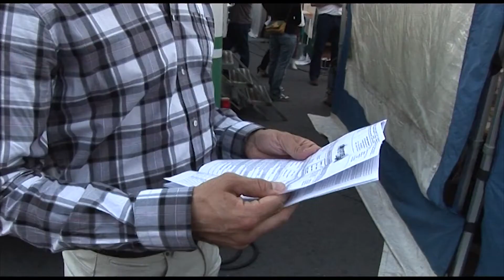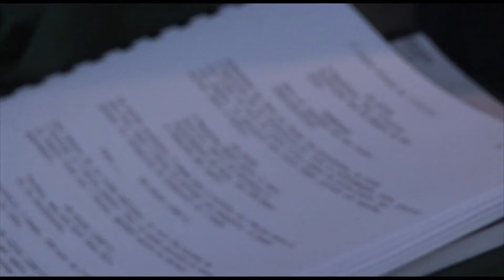DOUDEGE WÉNKEL - Making Of I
Un policier vient d'être assassiné dans d'étranges circonstances.
L'énigmatique inspecteur Hastert est chargé de l'enquête et fait appel au frère du décédé, Olivier, un policier désabusé, au comportement violent et indiscipliné. Mu par une soif de vengeance, Olivier se lance corps et âme dans l'enquête.
Il va mettre à jour une sombre histoire de faux-semblants et de corruption dont il ne sortira pas indemne.